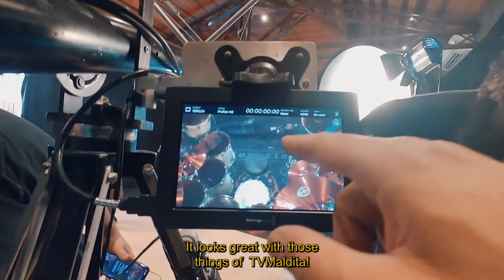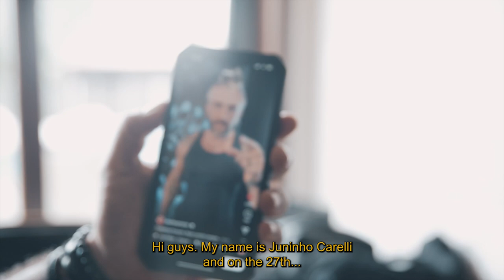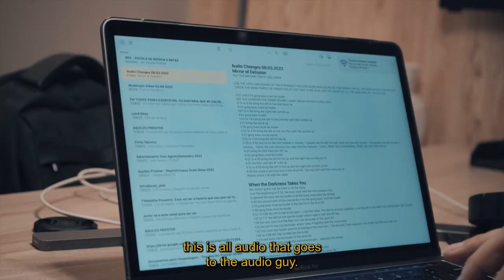TVMaldita Presents: Making Of All The Secrets of Vera Cruz Drumming by Aquiles Priester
All The Secrets of Vera Cruz Drumming by Aquiles Priester

Unraveling Aquiles Priester's Double Bass Technique
(1 hour and 56 minutes )

AVAILABLE NOW!!!
Blu-Ray All The Secrets of Vera Cruz Drumming +

Produced and directed by Aquiles Priester
Mixed and mastered by Jesse Vainio, Finland
Engineered and recorded by Paulo Roberto Albino (Creminho de Rola)
Studio assistant: Paulo Koukdjian and Felipe Sanches
Unraveling Aquiles Priester’s Double Bass Technique was engineered, recorded, mixed and mastered by Paulo Roberto Albino
Filmed at Studio K in Mairinque/SP, from May 1st to May 4th, 2022

Filmed by Foggy Filmes
Video Director: Junior Carelli
Director of Photography: Rudge Campos
Video Editing: Willian Paiva, Aquiles Priester, Junior Carelli and Rudge Campos
Colorgrade and Post Production: Junior Carelli and Rudge Campos
Photos: Daniel Mazza
Make up: Aline Naomi Miyazato

Drum Tech: Ramon Cruz (Tripa Seca)
Cameras: Willian Paiva, Emerson Platkev, Rudge Campos and Junior Carelli
Making of filmed and edited by Daniel Mazza
Behind the scenes at Nas Nuvens Studio edited by Alex Curi
Blu-ray authoring by Heinoê Ferreira at 2L Produtora
Cover artwork and booklet design by Carlos Fides
Subtitles by Susanne Conradt

Executive Producer: Aquiles Priester

Disc 1
The concept of the Vera Cruz album
The Ancestry
Sea of Uncertainties
Skies in Your Eyes
Crosses
Land Ahoy
Fire with Fire
Mirror of Delusion
Bonfire of the Vanities
Face of the Storm
Rainha do Luar
Your Skin and Bones (Hangar)
When the Darkness Takes You (Hangar)
Back to Fuck You UP! (Noturnall)
Making of
Aquiles Priester talking about each track of the Vera Cruz album

Disc 2
TVMaldita Interview
Behind the scenes at Nas Nuvens Studio

1. Burden
BREOX 2100001

2. The Ancestry
Lyrics: Edu Falaschi
BREOX 2100002

3. Sea Of Uncertainties
Lyrics: Edu Falaschi
BREOX 2100003

4. Skies In your Eyes
Lyrics: Edu Falaschi
BREOX 2100004

5. Frol De La Mar
BREOX 2100005

6. Crosses
Lyrics: Edu Falaschi
BREOX 2100006

7. Land Ahoy
Lyrics: Edu Falaschi
BREOX 2100007

8. Fire With Fire
Lyrics: Edu Falaschi
BREOX 2100008

9. Mirror Of Delusion
Lyrics: Edu Falaschi
BREOX 2100009

10. Bonfire Of The Vanities
Lyrics: Edu Falaschi
BREOX 2100010

11. Face Of The Storm
Lyrics: Edu Falaschi
BREOX 2100011

12. Rainha Do Luar
Lyrics: Edu Falaschi
BREOX 2100012

Your Skin and Bones
Lyrics: Aquiles Priester
BRQAQ 0800020

When The Darkness Takes You
Lyrics: Aquiles Priester
BRQAQ 0800019

Back To Fuck To Up!
Lyrics: Thiago Bianchi
Music: Thiago Bianchi, Fernando Quesada, Aquiles Priester, Léo Mancini, Junior Carelli
BRQAQ 1500002

Aquiles Priester would like to thank everybody at the following companies for all of their continued support:
Mapex Drums, Paiste Cymbals, Gibraltar Hardware, Evans Drum Heads, Pro-Mark Sticks, AKG Microphones, JBL, Soundcraft, Zoom, LP Percussion, DW Pedals, SKB Cases, Roland, Xtreme Ears, Power Click, Urbann Boards PsychoShoes, Beg Escola de Música e Artes and Consulado do Rock.

Aquiles Priester THANKS to Patrícia, Juliana and Arthur Tarasconi Priester for supporting my life as a musician.

P & C Aquiles Priester Holdings 2023 - All songs copyright control

Junte-se a este canal para ser um
PsychOctopusMember e obtenha acesso aos benefícios: